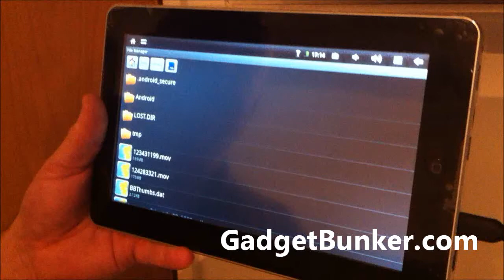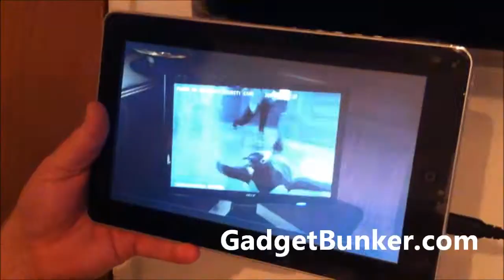Flytouch 3 connected via HDMI - Gadget Bunker.com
Short video from the GadgetBunker.com connecting the flytouch 3 to a 40" HD TV